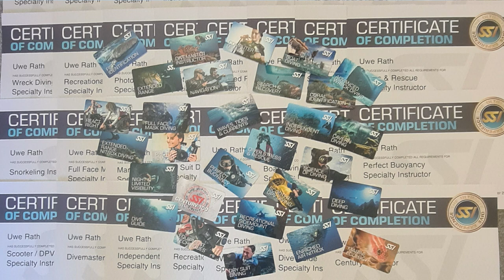Warum Crossover zu SSI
Warum macht man einen Crossover zu dem Tauchverband SSI ( Scuba Schools International ) wenn man schon alle Zertifikate von PADI, SDI und TDI hat.
Instruktor Trainer Uwe Rath erzählt warum und was und wie er diesen Crossover erlebt hat.
Sehr zu empfehlen ist die Tauchschule Tauchersupply Vero in Haag, Schweiz